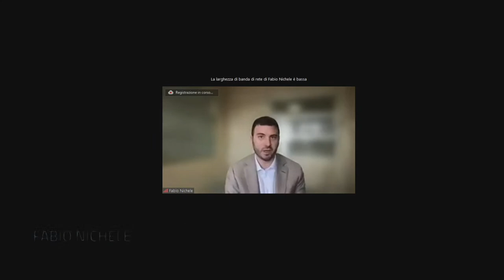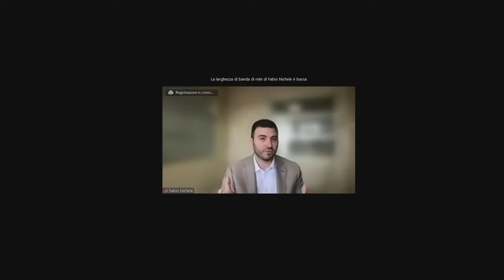The Australian and Italian Space Industries and their roles in the COVID economic recovery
Rome – Perth – Adelaide, June  7th, 2021- SITAEL, is pleased to host to the workshop “The Australian and Italian Space Industries and their roles in the COVID economic recovery” that will take place online June  7th, 2021 at 10:00 Rome (CEST) – 17.30 Adelaide (ACST ).

Every €1 invested in space returns on average €6 to the general economy. It is important to remark it during this unprecedented crisis generated by the Covid-19 that could significantly impact the space budgets. Space creates value to the economy and society, Space solutions will become even more indispensable in the Post-Crisis World, Sustained Investment in space will support a Durable Economic Recovery.

In this context, at the presence of Steven Marshall – Premier of South Australia , Gen. Francesco De Leverano Military Adviser to the Italian Prime Minister, Francesca Tardioli – Ambassador of Italy to Australia, Margaret Twomey – Ambassador of Australia to Italy, Giorgio Saccoccia – ASI President, Enrico Palermo – ASA Head of Agency, Italian & Australian Space Industries and institutions will meet to share the strategies to reshape their roles in the post-COVID age with the aim of enhancing the cooperation between the two countries and sustaining the space economy towards a durable economic recovery.